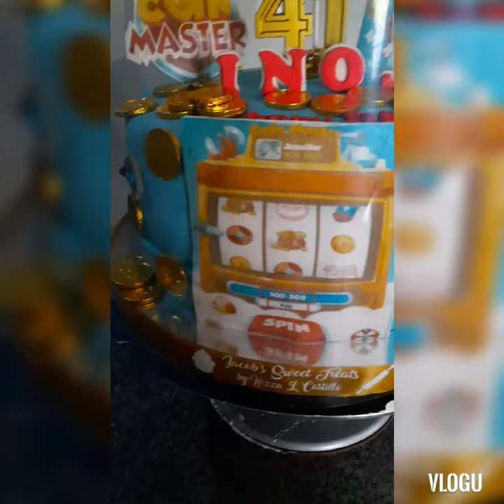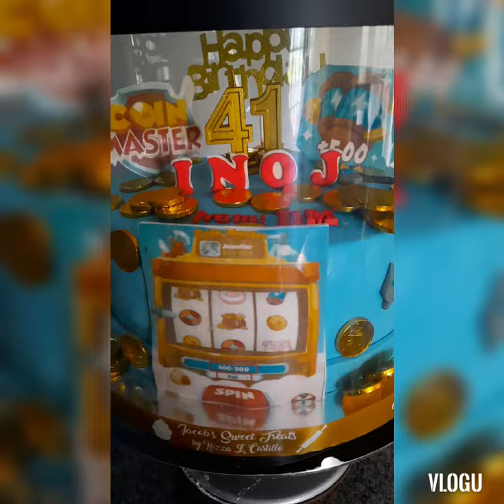Coin Master Cake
Coin Master Themed Cake